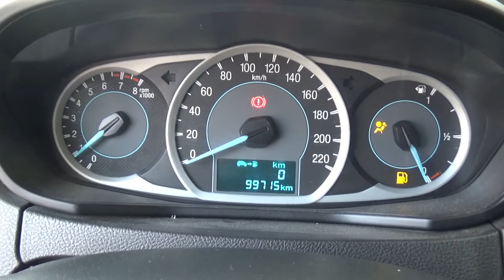Ford / Figo / 2018 - JA173691